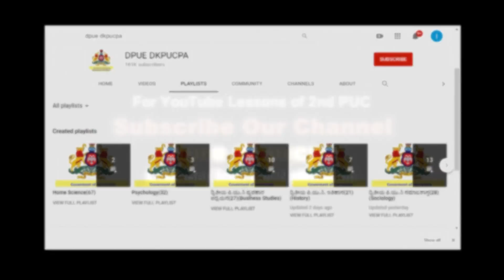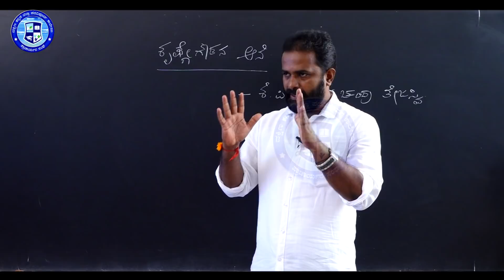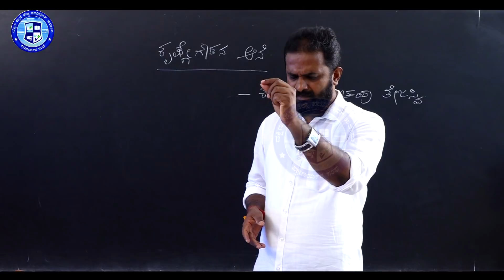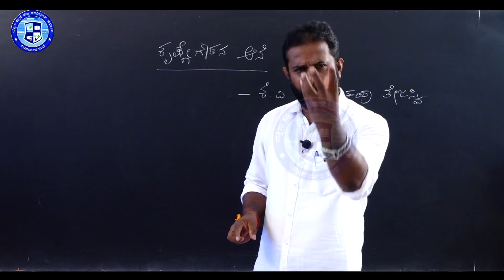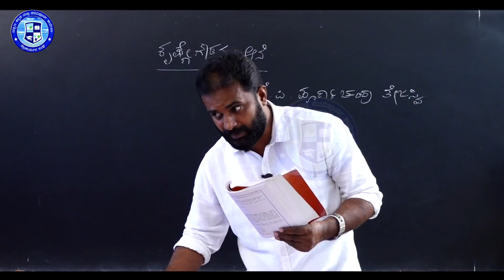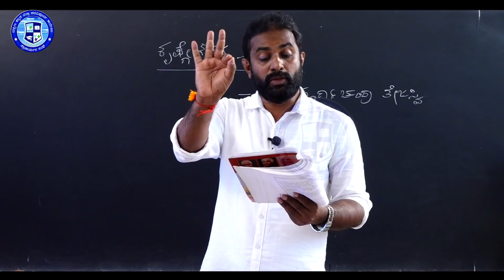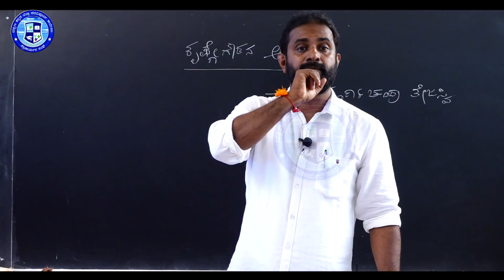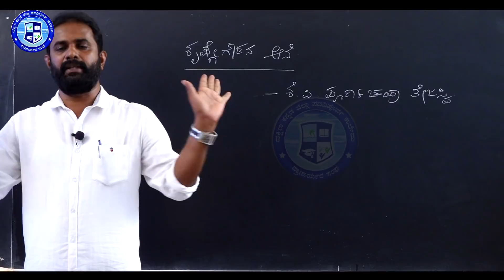Kannada Part 1/7 krishnegowdarar Aane || By Keshava Bangera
Keshava Bangera

Lecturer in Kannada
Sri Narayanaguru P U College Kudroli
Mangaluru